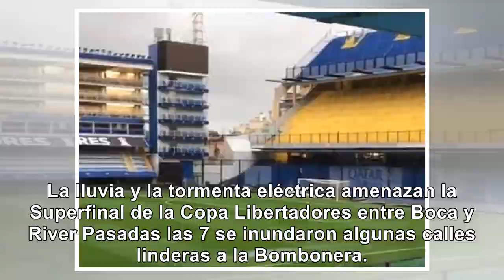Atencion; peligra final Boca-River. Bombonera inundada - Noticias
La lluvia y la tormenta eléctrica amenazan la Superfinal de la Copa Libertadores entre Boca y River ...